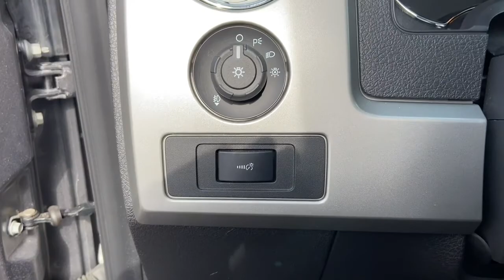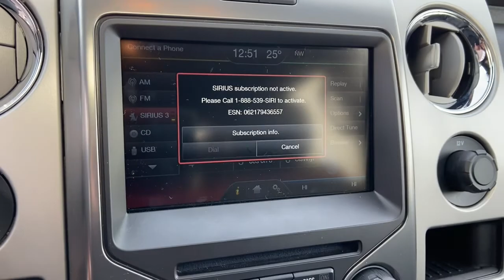2014 Ford F-150 Bay City, Pinconning, Saginaw, Midland, Freeland, MI PT5134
Sterling Gray Metallic Used 2014 Ford F-150 available in Bay City, Michigan at Hagen Ford. Servicing the Pinconning, Saginaw, Midland, Freeland, MI area.

Hagen Ford
3980 N Euclid Ave

Gray 2014 Ford F-150 FX4 4WD 6-Speed Automatic Electronic EcoBoost 3.5L V6 GTDi DOHC 24V Twin Turbocharged ABS brakes, Alloy wheels, Compass, Electronic Stability Control, Illuminated entry, Low tire pressure warning, Remote keyless entry, SYNC Voice Activated Communication & Entertainment, Traction control.brbrRecent Arrival! Odometer is 47627 miles below market average!brbrAwards:br * 2014 KBB.com Brand Image AwardsbrThis vehicle comes with the peace of mind of the CARFAX BuyBack Guarantee. Call or stop in at Hagen Ford today for more information! To take advantage of the INTERNET SALE PRICE or other promotional offers, please print the used car highlight page and present it to the dealership at the time of arrival.
GVWR: 7,350 lbs Payload Package,4 Speakers,AM/FM radio: SiriusXM,CD player,MP3 decoder,Radio data system,Radio: AM/FM Stereo/Single-CD Player w/Clock,SiriusXM Satellite Radio,SYNC MyFord,Air Conditioning,Rear window defroster,Power driver seat,Power steering,Power windows,Remote keyless entry,Steering wheel mounted audio controls,SYNC Voice Activated Communication & Entertainment,Speed-sensing steering,Traction control,4-Wheel Disc Brakes,ABS brakes,Dual front impact airbags,Dual front side impact airbags,Front anti-roll bar,Front wheel independent suspension,Low tire pressure warning,Occupant sensing airbag,Overhead airbag,Electronic Stability Control,Delay-off headlights,Front fog lights,Fully automatic headlights,Panic alarm,Security system,Speed control,Bumpers: body-color,Power door mirrors,Rear step bumper,4.2 LCD Productivity Screen in Instrument Cluster,Auto-dimming Rear-View mirror,Compass,Driver door bin,Driver vanity mirror,Front reading lights,Illuminated entry,Leather Shift Knob,Leather steering wheel,Outside temperature display,Overhead console,Passenger vanity mirror,Rear reading lights,Tachometer,Telescoping steering wheel,Tilt steering wheel,Trip computer,Cloth Bucket Seats,Front Bucket Seats,Front Center Armrest,Split folding rear seat,Passenger door bin,18 Machined-Aluminum Wheels,Alloy wheels,Variably intermittent wipers,Electronic Locking w/3.55 Axle Ratio